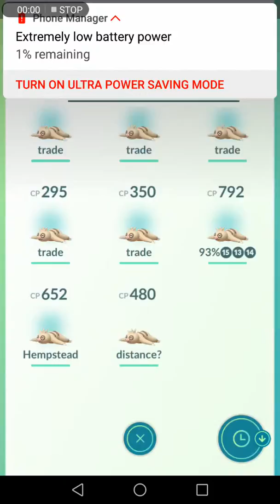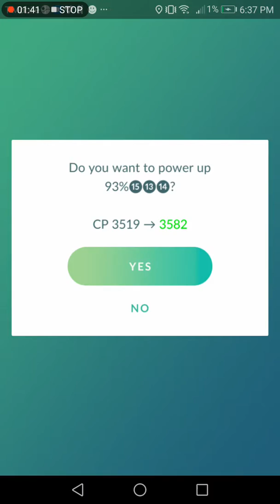Evolving Slakoth to Slaking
High CP boy